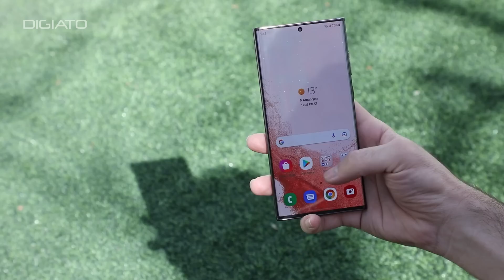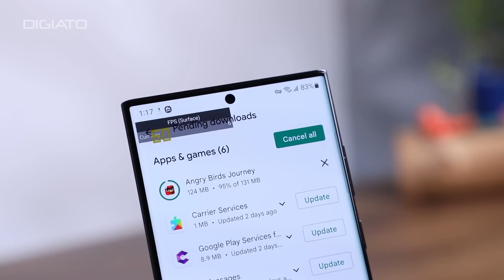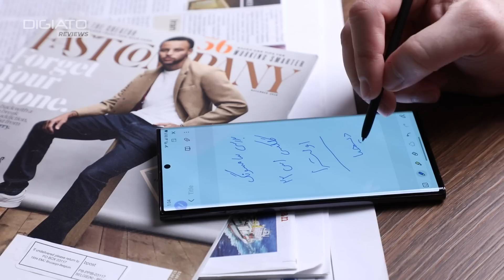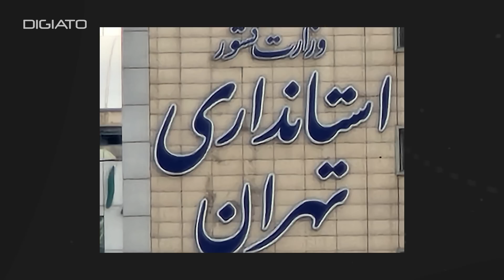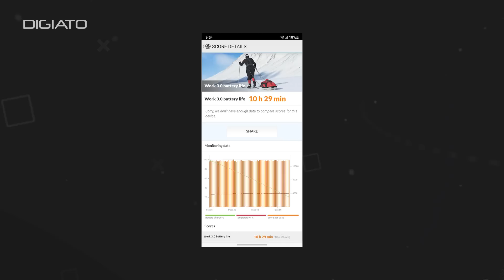بررسی گلکسی اس ۲۲ اولترا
گلکسی اس ۲۲ اولترا پایان سری دوست داشتنی گلکسی نوت را رقم زده و حالا جدیدترین پرچمدار سامسونگ رسما از اس‌پن و خشاب ویژه قلم پشتیبانی می‌کند. این موبایل در مقایسه با نسل قبل تغییرات بزرگ و کوچکی را تجربه کرده است. دوربین تقریبا تفاوتی با قبل ندارد اما اس ۲۲ اولترا چیپی قوی‌تر و نمایشگری بهتر دارد و از شارژر قوی‌تر پشتیبانی می‌کند. در این ویدیو این گوشی خوش ساخت و با کیفیت را بررسی می‌کنیم.